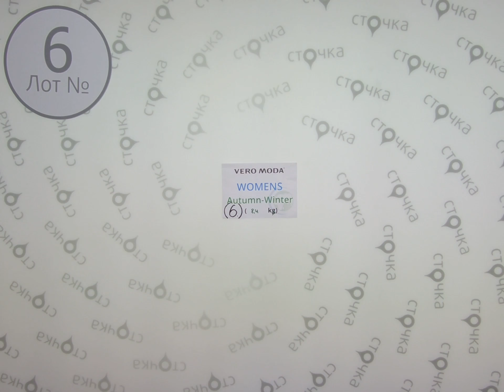VERO MODA WOMENS autumn winter 6, сток одежда оптом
VERO MODA WOMENS autumn-winter (Лот №6)
Женский микс (сток)
Страна: Дания
Сезон: Осень-Зима
Цена за кг.: 27.95 евро
Цена за мешок: 237.57 евро
Вес мешка, кг.: 8.5